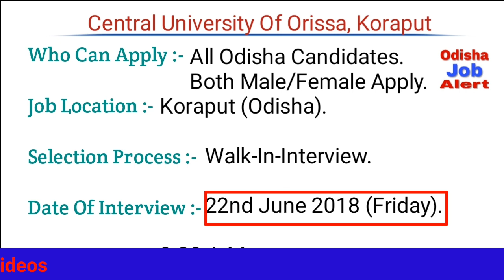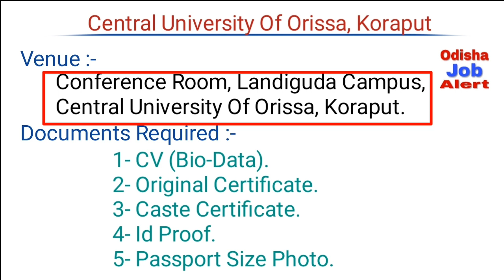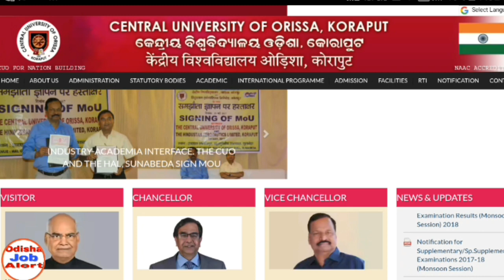Central University Of Orissa, Koraput !! Latest Job Notification !! Odisha Job Alert